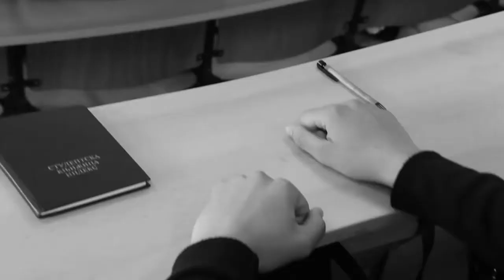Visoka medicinska i poslovno tehnološka škola Šabac - Nedeljno popodne tv As